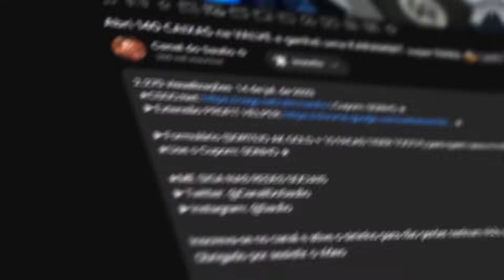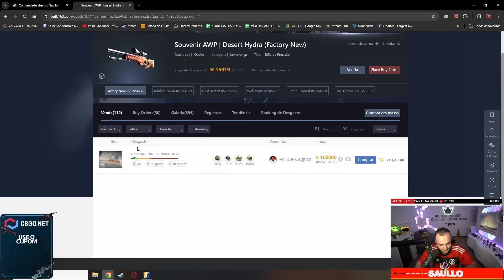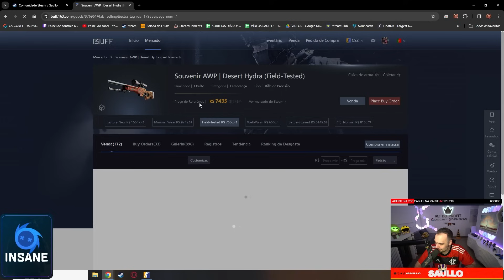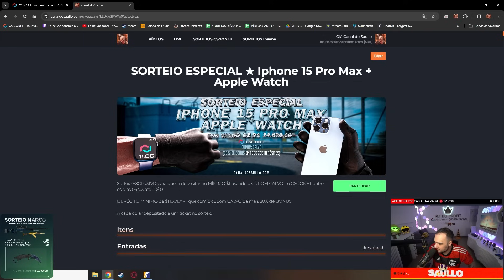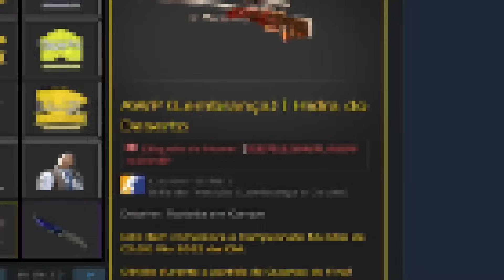Cazé pediu para eu COMPRAR essa AWP Souvenir que MARCOU SUA VIDA! ( Skin SUPER RARA )